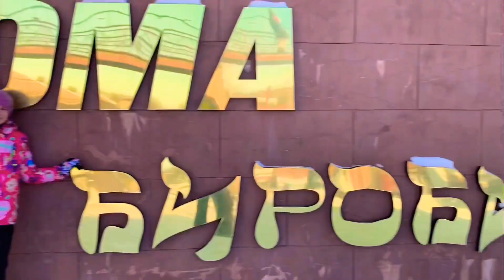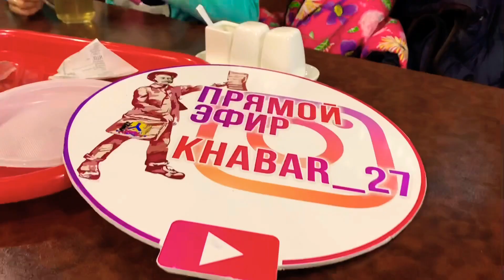ГЛК Фома# Foma# как отдохнуть всей семьёй?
Новый Год на горнолыжке под Биробиджаном 🎄🥳